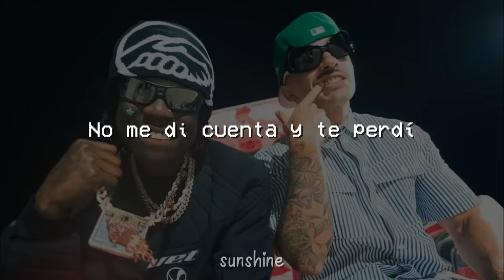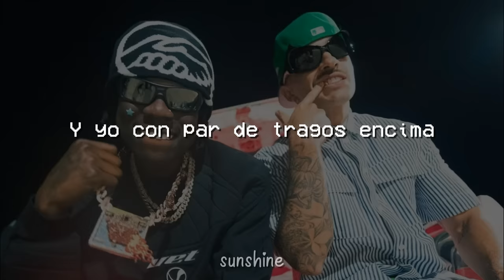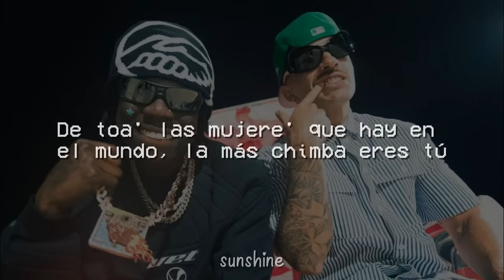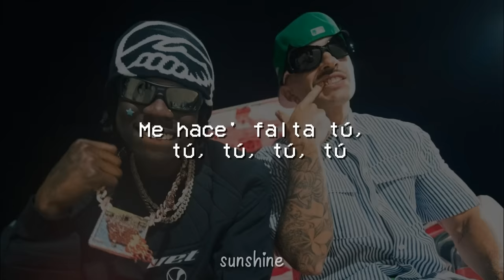Feid, Rema - Bubalu (Letra/Lyrics) dulcecita, flow trululu, cremita de coconut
🎵 Feid, Rema - Bubalu

LETRA :

[Pre-Coro: Feid]
Ya no quiero estar sin ti
Farrear no es lo mismo si no estás aquí
No me di cuenta y te perdí
Tú te estaba' alejando y yo nunca lo vi

[Coro: Feid & Rema]
Dulcecita flow Trululu, cremita de coconut
Un masajito pa' que después me suelte ese Bubbaloo
La cama hace "tu-tu-tu", pa' mí que me hizo vudú (Yeah)
De toa' las mujere' que hay en el mundo, la más chimba eres tú

[Post-Coro: Rema]
Me hace' falta tú, tú, tú, tú, tú (Yeah-yeah)
A tu foto le hago zoom, zoom, zoom, zoom, zoom (Yeah)
Qué rico ese Bubbaloo, -loo, -loo, -loo, -loo
El coro dice "ru, ru, ru, ru, ru"

[Coro: Rema & Feid]
Dulcecita flow Trululu (Uh-uh), cremita de coconut (Ah-ah)
Un masajito pa' que después me suelte ese Bubbaloo (Ah-ah)
La cama hace "tu-tu-tu", pa' mí que me hizo vudú (Ah-ah)
De toa' las mujere' que hay en el mundo, la más chimba eres tú (Yeah)

Ese culito en el jetski en Montego Bay
De champán toda la mojé
Se quitó el kini y se le ve to' por el agua cristalina
Y yo con par de tragos encima
Tocándote underwater, en la otra mano un caipirinha
Pidió vape pa' volar, le roté
Y enseguida se prendió y qué rico pasé
Cuando te vi en Benidorm en el mar, se enganchó las Oakley
Nos parchamo' en el hotel, la probé y es

[Coro: Rema & Feid]
La cama hace "tu-tu-tu", pa' mí que me hizo vudú (-bbaloo, -bba)
De toa' las mujere' que hay en el mundo, la más chimba eres tú (Ooh)

[Verso 2: Rema]
Omoge na one of one (Uh-uh)
Wetin you put for your back (Omo)
Any girl like you Omoge (No one)
When you no dey by my side
I dey miss you die baby, oh
Na your matter I dey carry for my head alone
I dey miss you, my baby, Oromao
There's something about her, ah
Baby girl, you confirm
If e no be her then me no want am
Me thank Jah for the day wey me and her jam
There's something about that day wey we start all the kissing (Yeah)
Sexing (Yeah-yeah), cuddling (Yeah)
Recording this got me yearning
If you got another man I'll be celosa
Me just want you make you come Ku Lo Sa
[Coro: Feid & Rema]
Un masajito pa' que después me suelte ese Bubbaloo (-bbaloo, -bba)
La cama hace "tu-tu-tu" (Uh-uh), pa' mí que me hizo vudú (Ah-ah)

[Post-Coro: Feid & Rema]
Contigo el cielo era azul, -zul, -zul, -zul

Sunshine